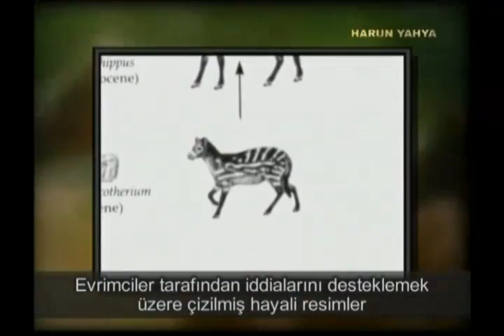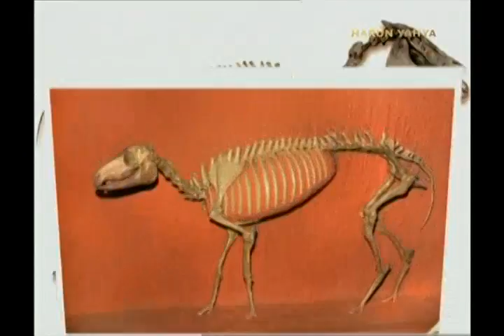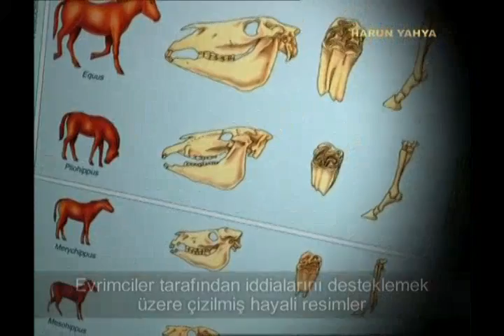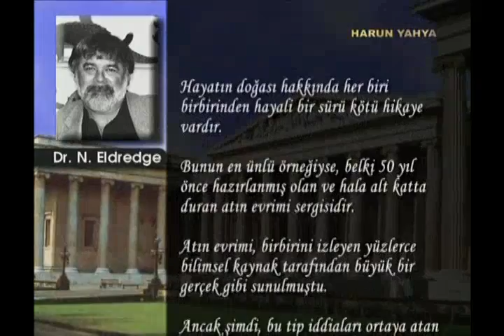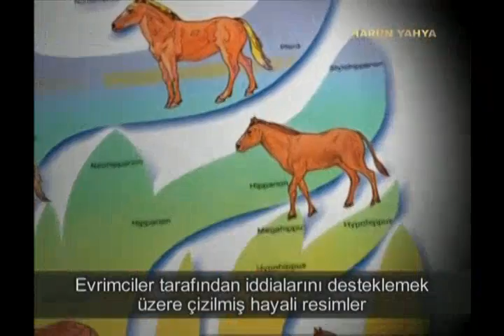Atın evrimi yalanı